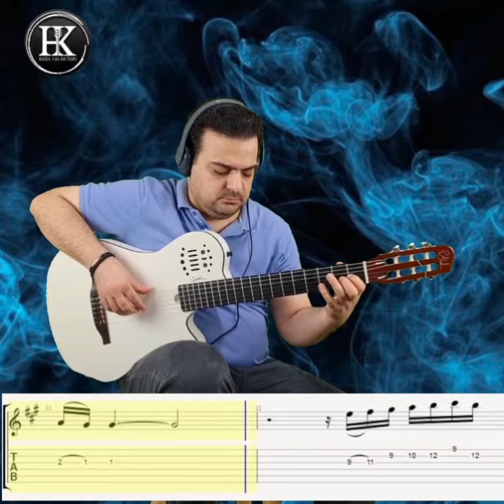Gipsy Kings Passion